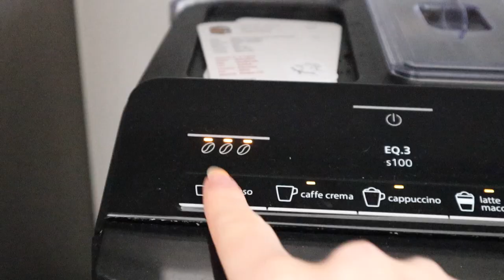DRIKKER AV ALT ANNET EN KOPP I EN DAG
HEIII, tihi jeg vlogget en dag hvor jeg kun fikk lov til å drikke ut av alt annet en kopp.
 :D hehe

A - Tillatt for alle aldre